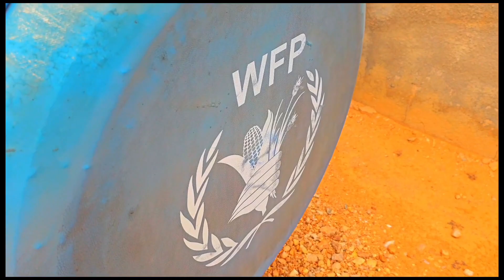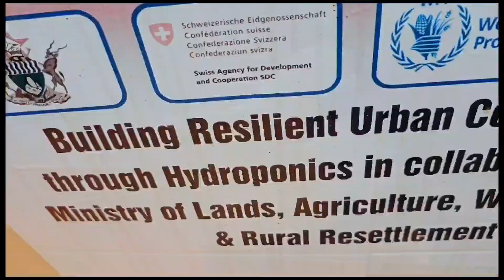draft of the Carl and Swiss Doccie